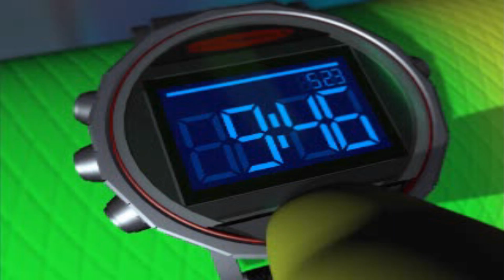[PS1/RUS] Gex 3: Deep Cover Gecko - 01. Mission Control